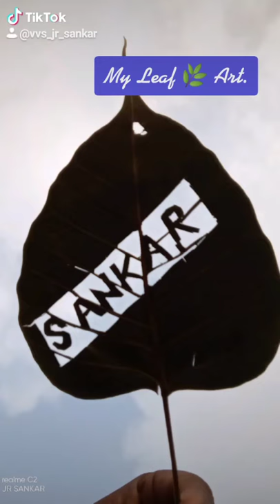SANKAR name , Leaf 🌿 Cutting Art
My TikTok Profile check